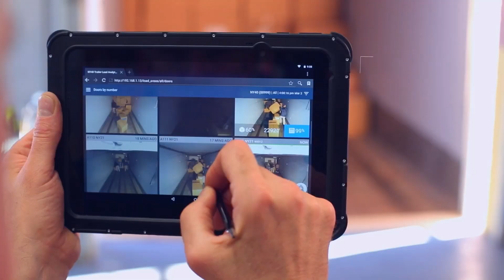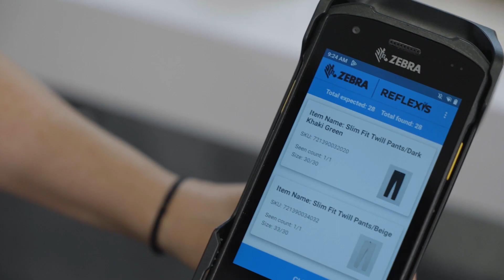Empower the Front Line with Zebra Technologies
As digital innovation transforms the edge of the enterprise, Zebra Technologies enables businesses in a variety of industries to keep up with rising customer expectations by making every asset and worker visible, connected, and fully optimized. Our robust portfolio of devices, software, services, and solutions help your people work in more intuitive, flexible, and intelligent ways so you can put your data to work to uncover new possibilities. With our worldwide network of partners, we create a powerful, rich partner ecosystem built around you so you can seamlessly connect your people and technology. Allowing your teams to do their best work, boosting individual success, and driving better experiences for those you serve.